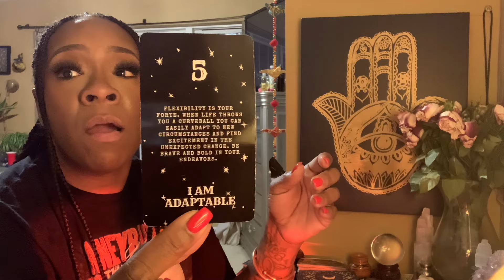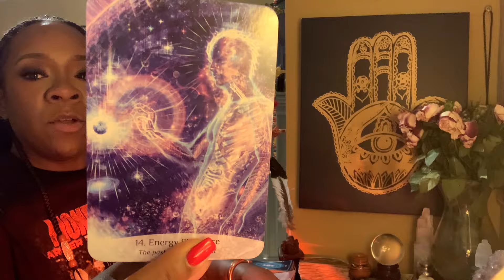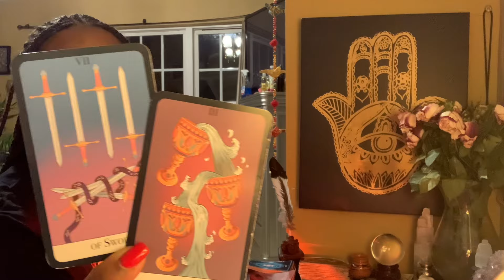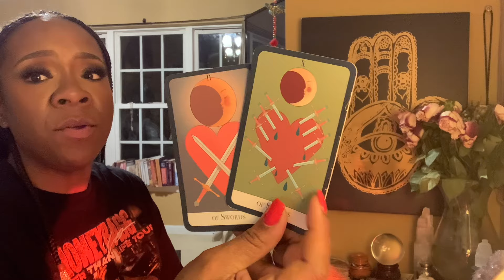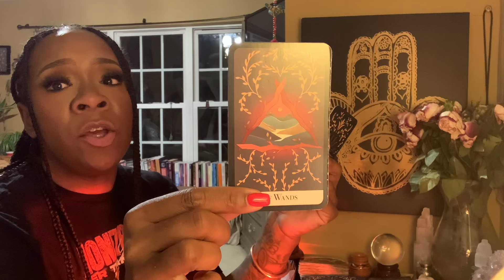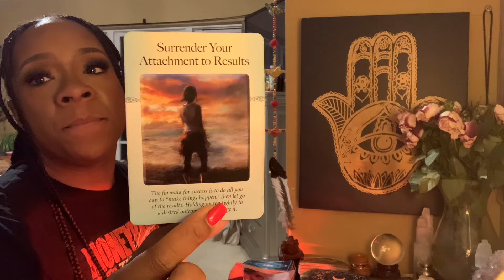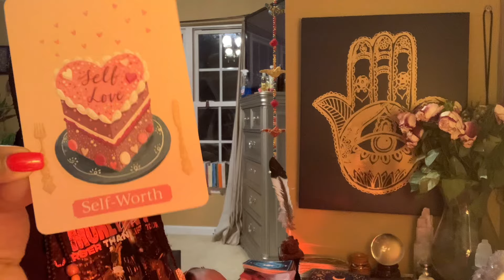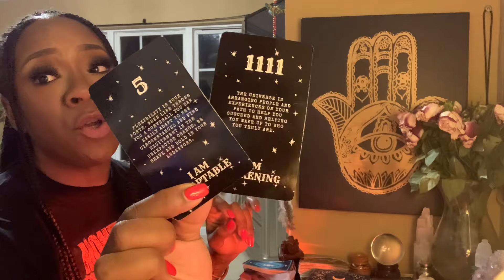🌬️♊️♎️♒️ Air Signs Collective Reading ♊️♎️♒️🌬️